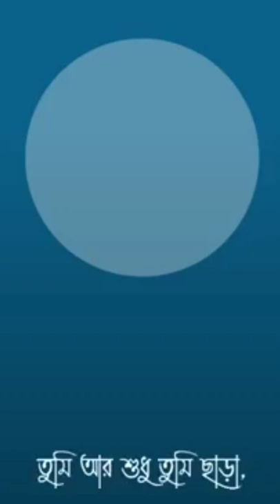tumi amar oneak shukher 🥰🥰